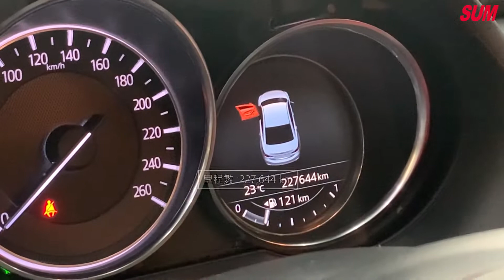【SUM中古車】MAZDA MAZDA 6 2016 年 日本原裝進口 原廠鋼鐵灰 全原廠保養 無待修 車況極優 旗艦頂規 新北市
車商資訊：SUM 誠德汽車 潘先生
車輛資訊：MAZDA MAZDA 6 2016 年
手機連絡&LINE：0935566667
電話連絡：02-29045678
車輛售價：28.8萬
車輛所在：新北市新莊區新北大道七段253號